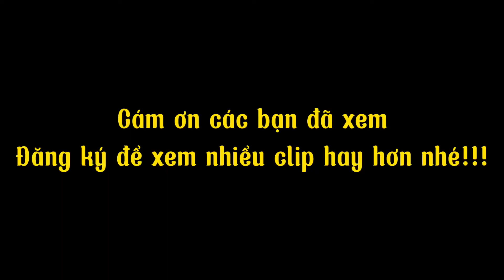Hướng Dẫn Nhuộm Màu Khói Vàng | Màu Tóc Đẹp Cho Nữ Hot Nhất | Everything TV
Màu tóc đẹp cho nữ
Màu tóc vàng chanh hot trend